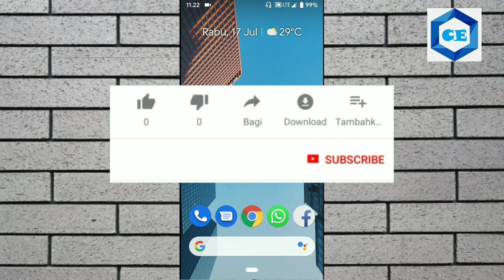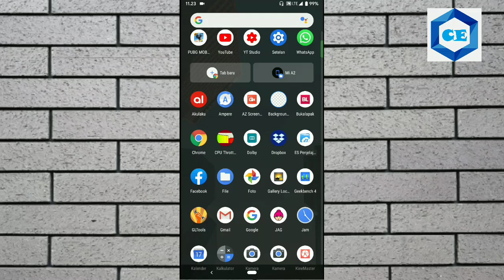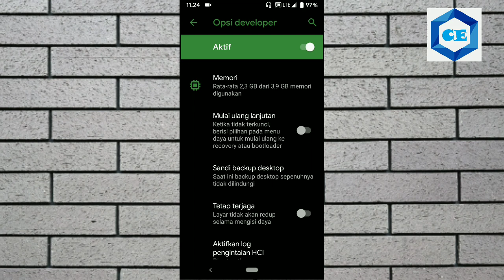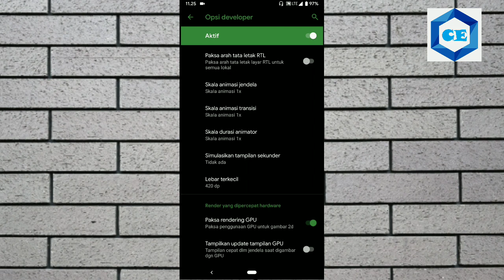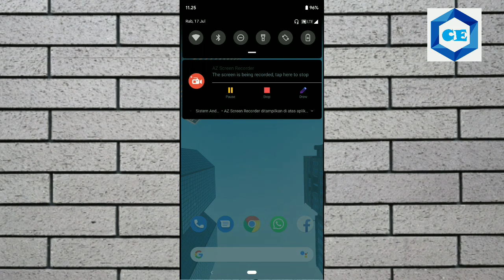Cara Memperkecil Tampilan Ikon Aplikasi / Tulisan Di HP Android | Tanpa Root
halo guys kali ini saya akan memberikan video tutorial , bagaimana cara memperkecil tampilan ikon aplikasi atau tulisan text pada hp android , dengan sangat mudah dan simple tanpa root juga bisa ,
perkecil ikon aplikasi android ,
perkecil tulisan / text di hp android ,
membuat tampilan android seperti tablet atau ipad,